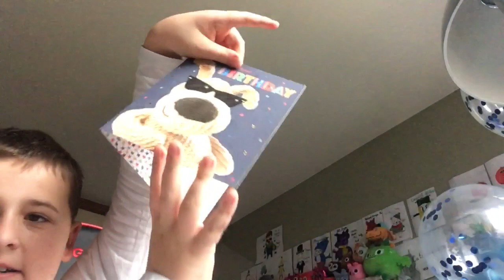100 Subscirbers!!! Thank you all that subbed and let’s make it to 200 till the end of 2024